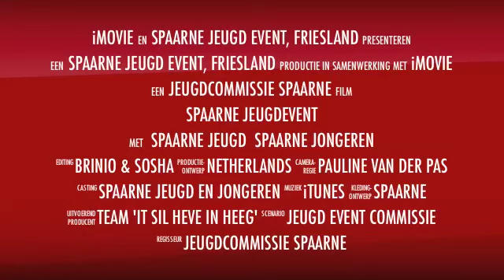Spaarne jeugd event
Trailer Spaarne jeugd event 2011